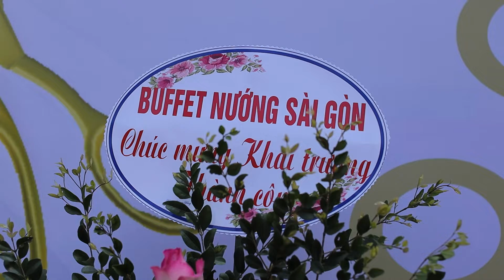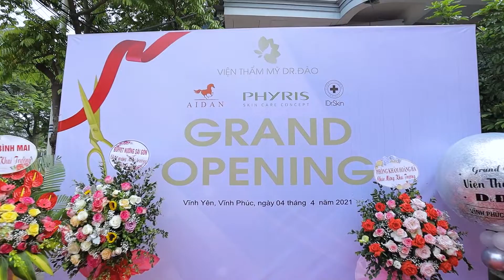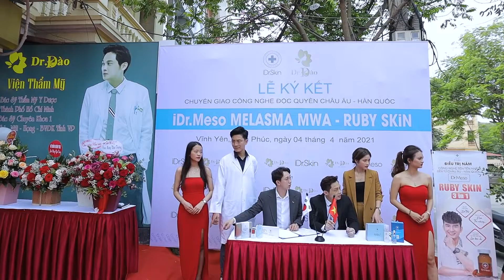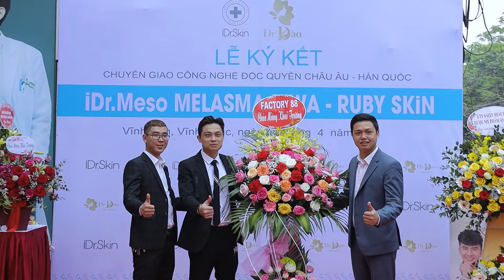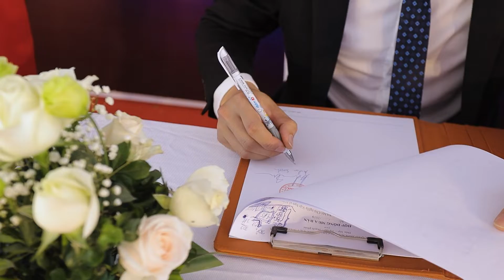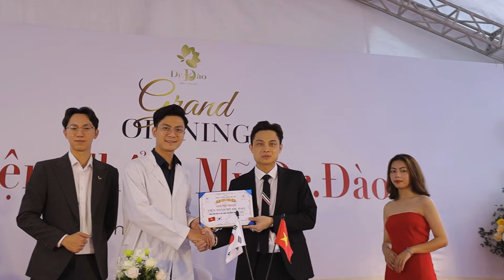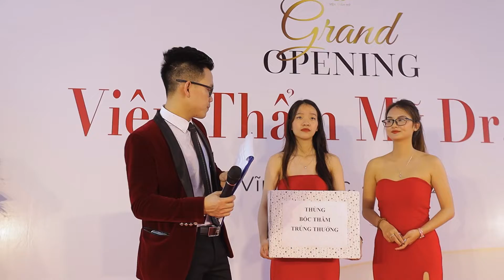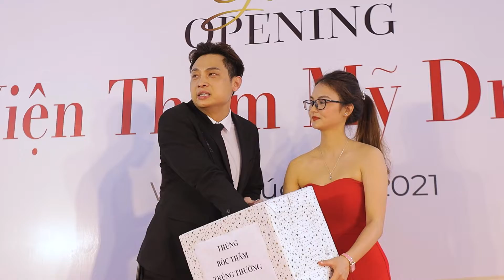Khai trương viện thẩm mỹ DR Đào full